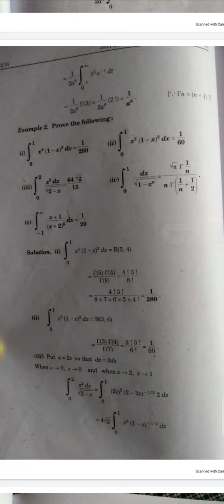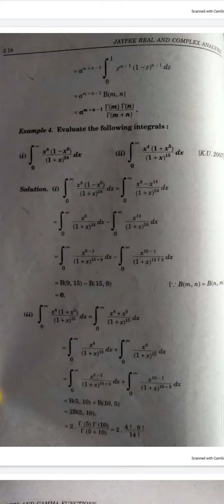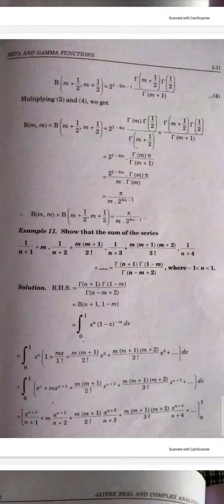Beta and gamma functions chapter 2 exercise 2.2 solution Bsc 6th semester real and complex analysis